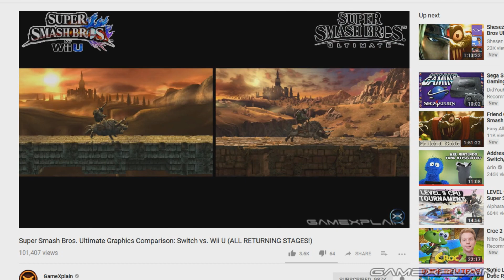Super Smash Bros. Ultimate Graphics Comparison: Switch vs. 3DS (ALL RETURNING STAGES!)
There are a ton of stages returning in Super Smash Bros. Ultimate from Smash Bros. 3DS, but how much better do they look now? Find out in our head-to-head comparison that pits every returning stage from Smash 3DS against the Nintendo Switch version, including Peach's Castle, Dreamland,Hyrule Castle,Kongo Jungle, Yoshi's Island, Mushroomy Kingdom, Magicant, 3D Land, and tons more, so you can see the upgrade for yourself!

Follow GameXplain!

Follow GameXplain!